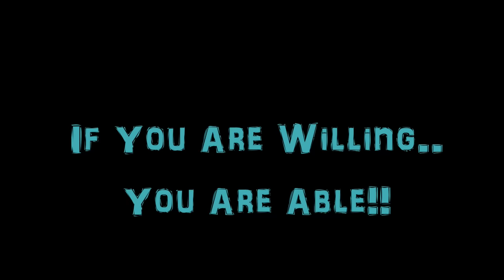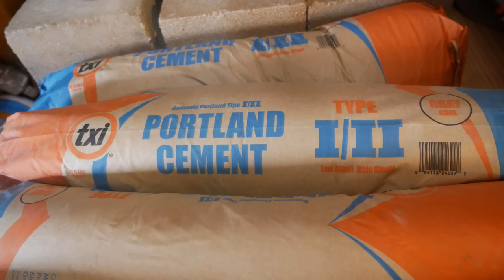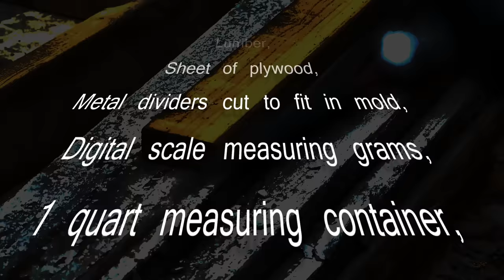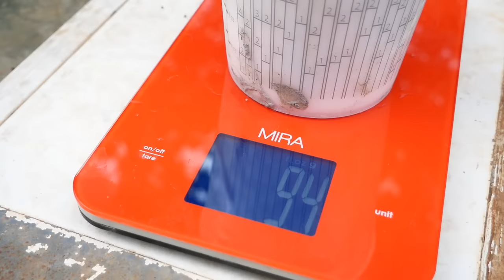How To Build Your AirCrete Tiny House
Please Excuse the blur on the first 30 seconds or so.

STOP, AirCrete May No

Complete Foam Machine Parts List:

I'm so glad we can get together.  You have talked or thought about building your own house for a while, and now you've heard about tiny houses and this weird new "AirCrete thing" that you can use to get a house for $38 per square foot.

I'm going to tell how to build with AirCrete and a little about our products. Then I am going to offer you a link to a survey where tell me a little about your self and find out if you are a good fit for having an AirCrete Home. If there is interest on both sides and if our circles overlap I'm sure we will find a way to do something together.

Alright, Let DO THIS!
So, this presentation is going to give you everything you need to start building with AirCrete right now! Lets Go!
You Need:
Lumber, a sheet of plywood, metal dividers cut to fit in mold, digital spill proof scale that measures in grams, 1 quart measuring container from the paint department, screws, a 50 gallon drum, 2 pivots for the drum, 1/2 chuck 8 amp or greater corded drill, 3 flat blade spiral pro mixer, portland cement, foam machine, seventh generation soap or Drexel foam, latex or cement bonding agent, cheap calking & caulk gun, 5 gallon buckets, cement trowel, soft polyester reenforceing fabric, water, and a power source for the tools.

Now, Measure one gallon at a time into a bucket and mark the bucket at each gallon until the bucket is full.  Using the marked bucket put 6 & 1/2 gallons of water into the 50-gallon drum.  Next, fill another bucket 2/3's full of water and add 2 cups seventh generation dish soap or 4 ounces of Drexel foam agent, mix and then fill to top of the bucket with water. Insert foam machine intake line and prime pump.  Place a 1 quart measuring container onto scale and tare or zero scales, set it to measure grams. Turn on foam machine and fill 1-quart measuring container, turn off the machine, scrape off excess foam and place on the scale.  We want to see 95 grams.  If the foam is heavier then increase air pressure.  If the foam is lighter than 95 grams decrease air pressure. A range of 90 to 100 grams per quart foam will work, its simply best to aim for 95 grams, but a little lower or higher is fine too. Next start mixing the water and slowly pour the entire 92-pound bag of cement into the drum.  Mix thoroughly making sure no cement is clumped to the sides or bottom.  Now turn on foam machine and mix continuously until the barrel has filled to 6 cubic feet (this is about 27 inches from the bottom of a standard metal drum). Turn off the foam machine and mix up and down through the mix to get an even foam dispersal through the cement.

So There you have it everything you must know to start building with aircerete.  Now, of course, we can't show you everything you need to build every detail of a house in this video. Houses require wiring, plumbing, cabinets, flooring and more. We encourage you to attend a workshop with us or someone who can give you the hands-on experience you need to get a rapid start. Our workshops are the ONLY workshops where YOU are first!  You choose the date and length of your workshops to attend so you don't miss out on vacation time.  We are also the only workshop that teaches electric, solar electric, plumbing, waster water management, as well as building and actual livable structure with the tools to calculate your design for your climate so that you know your house will work!  Click the link or button below and fill out the survey to see if you qualify to attend one of our workshops.  We want to help people make progress and rapid change in their lives. We do not work with just anyone!

Introduction to AirCrete video course free if you refer 5 of your friends

Take the survey to determine if You & AirCrete are a good match